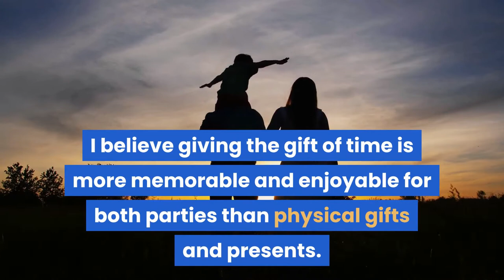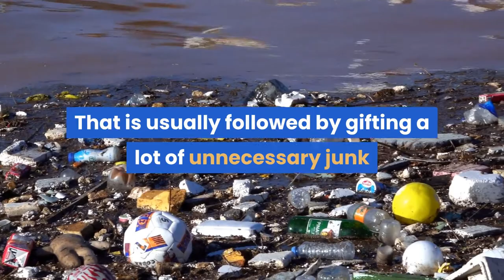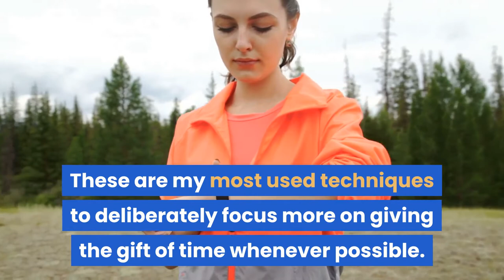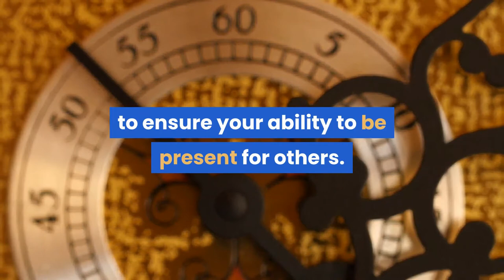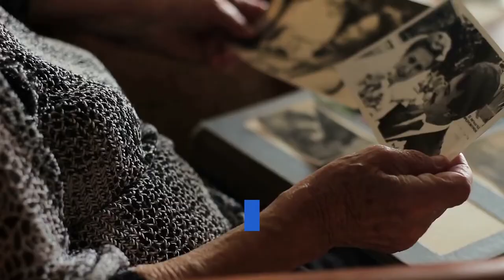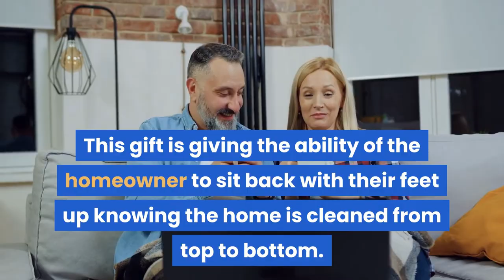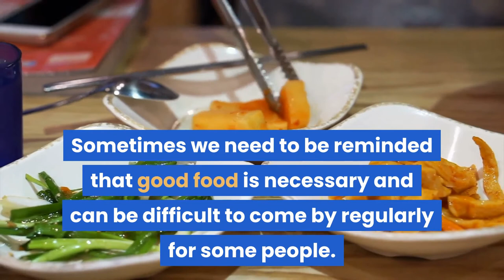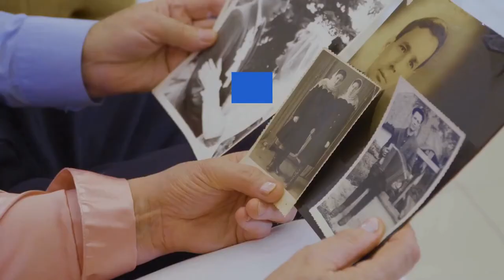Experience The Amazing Power Of Giving The Gift Of Time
As a Minimalist, I try to avoid giving the clutter and consumerism of physical gifts and presents. I believe giving the gift of time is more memorable and enjoyable for both parties than physical gifts and presents. I have found giving the gift of your presence is the best present!

Would you like to witness the AMAZING power of giving the gift of time? You will never see a face light up brighter than when looking at you asking the question ” Remember the time?” Wow! You are smiling right now just thinking about what has followed that question?